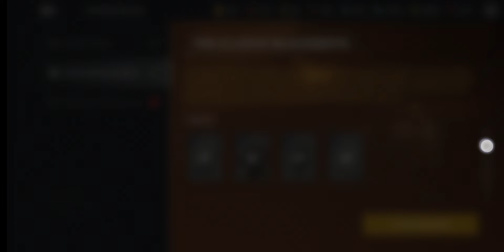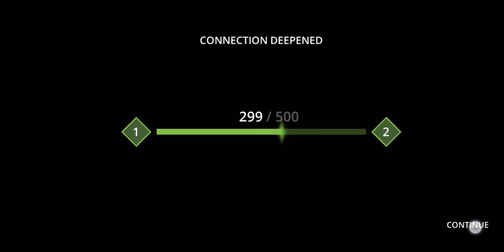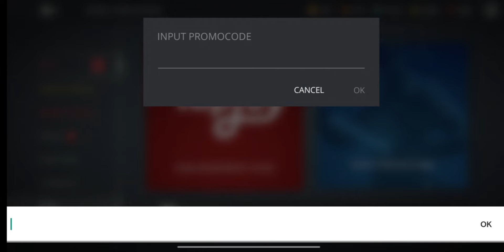Shadow fight 3 New update . Fainal chapter Event 😱 Chapter (part 1) Update 1.30.0 @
Shadow fight 3 New update . Fainal chapter Event 😱 Chapter (part 1)

I'm on Instagram as @subhra_jyoti_gaming. Install the app to follow my photos and videos.